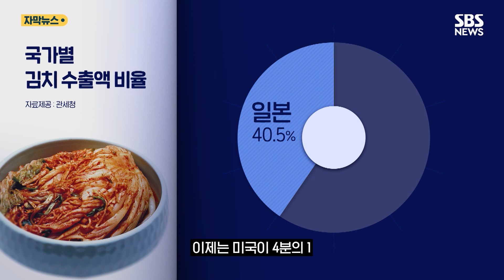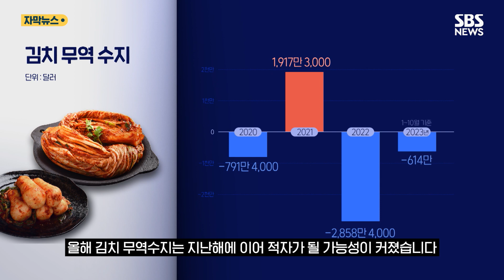"한국 김치 최고" 기록적 수출…정작 우리는 "중국산 사요" (자막뉴스) / SBS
요즘 외국인 관광객 사이에 김치는 인기 구입 품목입니다.

익숙한 듯 포장된 김치를 카트에 담는 타이완 관광객.

[헝신한/타이완 관광객 : (김치 좋아하시나요?) 네, 엄청 좋아합니다. 타이완에서도 굉장히 유명해요. 일주일에 2번은 먹습니다.]

코로나를 거치며 김치가 면역력에 효과가 있다고 알려진 데다, 한류 열풍으로 김치를 친숙하게 여기는 해외 소비자가 늘어난 영향입니다.

그 여파로 수출액도 크게 늘어 코로나 시기였던 2021년 기록을 갈아치울 기세입니다.

수출국도 93개국, 역대 최대입니다.

과거 거의 다 일본으로 팔렸지만, 이제는 미국이 4분의 1, 네덜란드와 영국 등 유럽권에서도 인기가 많습니다.

미국과 유럽이 한국 음식 '김치의 날'을 정해 앞다퉈 기념할 정도.

미국에서 참신한 김치 요리법을 소개하는 행사가 열리고,

[알렉슨/음식 컨설턴트 : 김치의 인기가 점점 더 높아진 것 같아요. 발효음식에 대한 관심이 늘어나고 있습니다.]

다 같이 모여 김장을 담그는 한국에서 익숙한 풍경도 연출이 됩니다.

[김치를 만들어 봅시다! 환호성을 지르세요! ]

그런데 정작 한국에서는 고물가 속에 중국산 김치 수입이 다시 늘어나고 있습니다.

[이은희/인하대 소비자학과 교수 : 물가에 소비자들이 오랜 기간 시달리다 보니까, 김치를 수입산으로 대체하지 않으면 식당 입장에서는 외식 가격을 더 올려야 하는 상황이거나 김치를 내놓을 수 없는….]

2021년 중국에서 비위생적으로 배추를 절이는 영상이 퍼지면서 수입액이 줄었지만, 올해 김치 무역수지는 지난해에 이어 적자가 될 가능성이 커졌습니다.